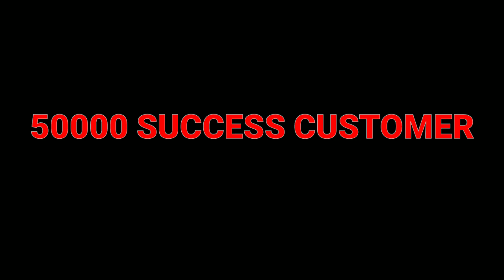Massey Ferguson 7250 |50000 customer satisfaction| best tractor in 50hp category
Massey Ferguson 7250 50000 success customer cross over